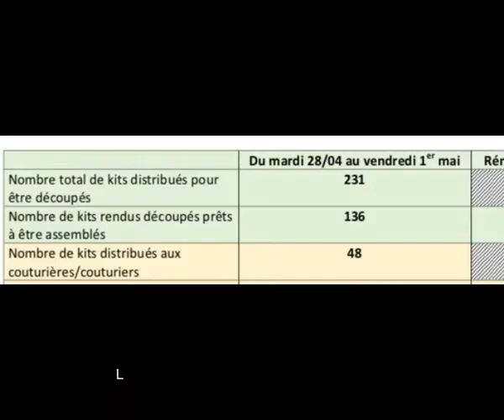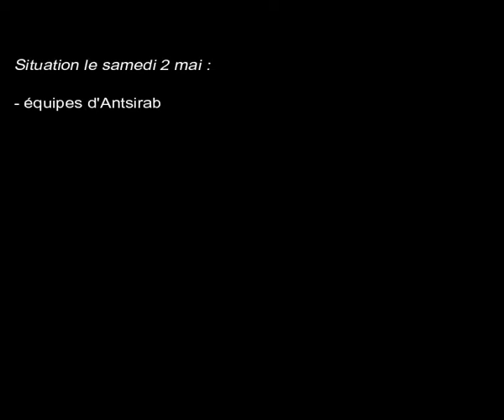Opération "500 000 Masques" 4ème partie : le point au 3 mai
L'opération se poursuit à un rythme élevé. Ces quelques images de Fianarantsoa, Antsirabe, Imito donnent un écho des actions menées. Cette semaine Akamasoa, l'association du Père Pedro a rejoint pour Antananarivo les associations déjà engagées. Sur la côte est, au nord de Toamasina, c'est la commune de Mahambo (qu'accompagne depuis 2015 Esperanza Joie des Enfants) qui a rejoint aussi l'opération. Grâce à l'efficace soutien logistique du Relais Fianarantsoa les tissus et matériels nécessaires sont parvenus vendredi directement à Mahambo.  Ce soir le président Rajoelina vient d'annoncer la prolongation des mesures sanitaires pour 15 jours supplémentaires.